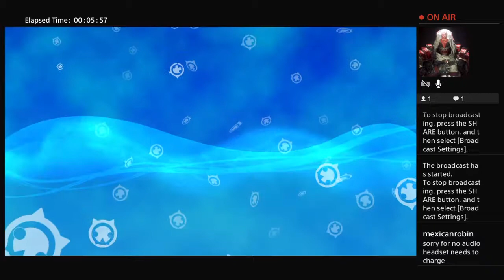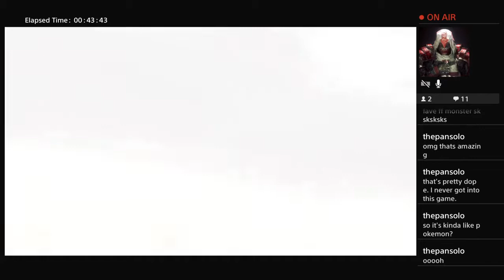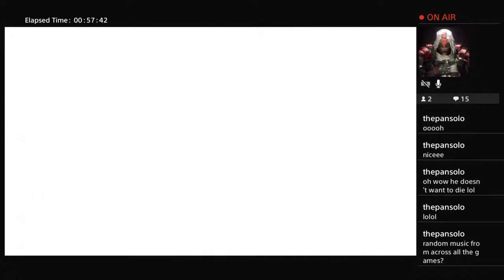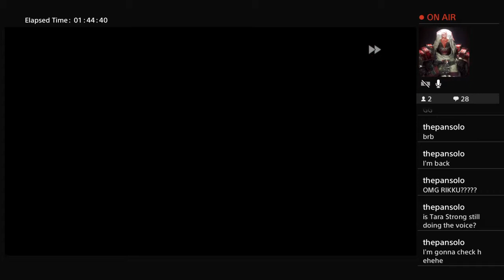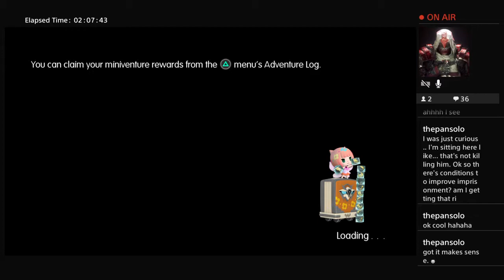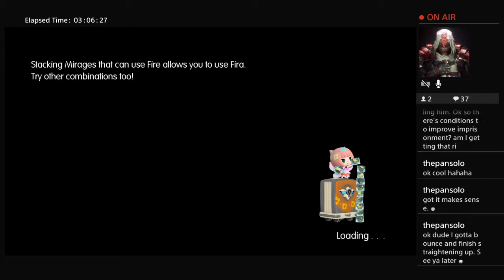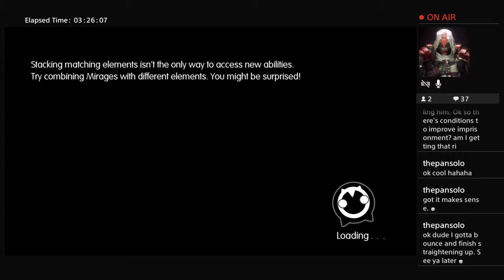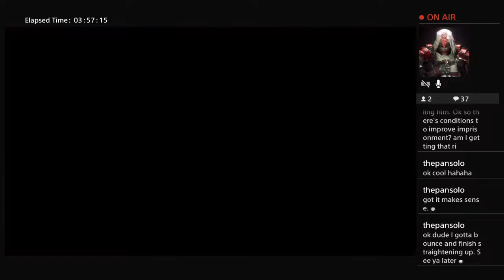World of final fantasy part 6